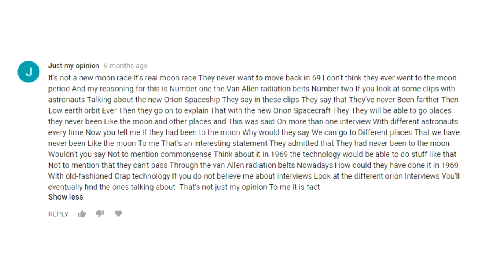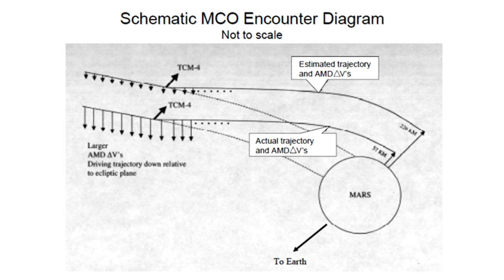The Dumbest Mistakes In Space Exploration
Everyone makes mistakes, sometimes little mistakes can cause big problems, so here's my list of the small mistakes which turned into big problems while exploring space.